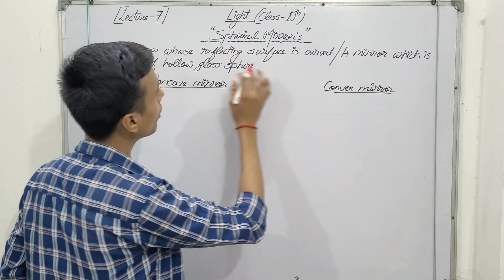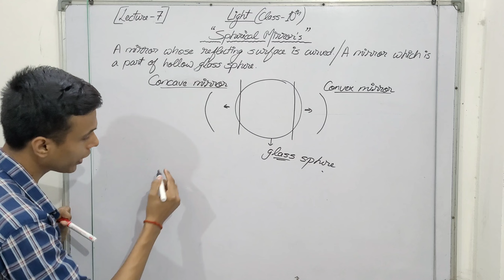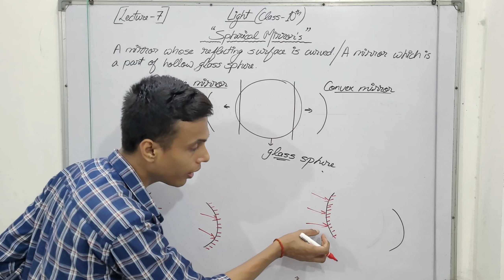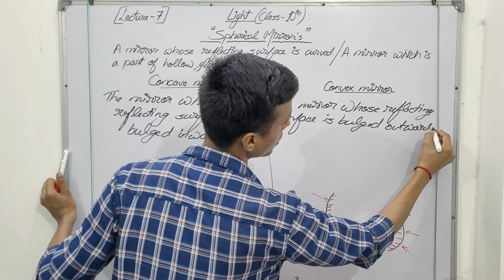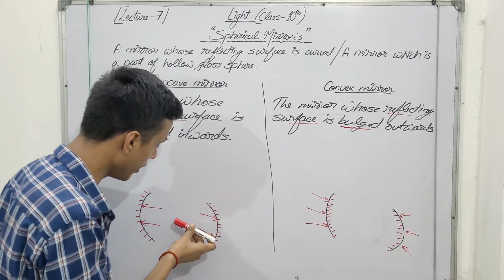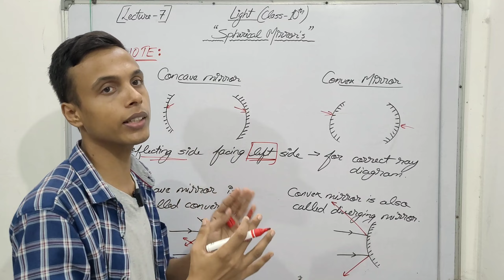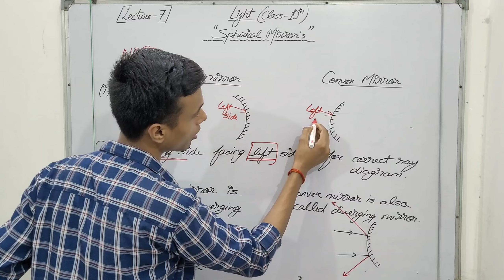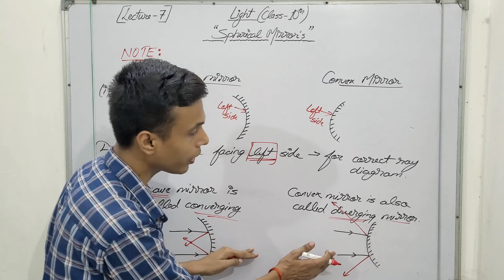Spherical mirror | Light reflection and refraction class 10 | Concave and convex mirrors class 10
📌 Light reflection and refraction class 10 | Light chapter class 10th

•[Lecture - 7]

1. Spherical Mirrors class 10
2. Concave and convex mirrors class 10
3. concave and convex mirror difference